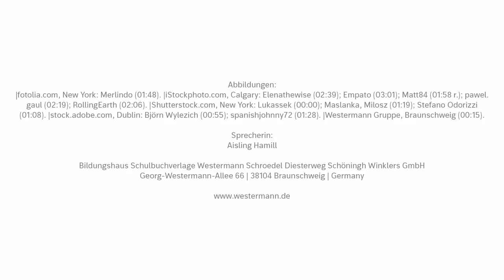Facts about Scotland | Englisch-Video für den Unterricht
In Schottland gibt es eine Menge zu sehen – nicht nur Dudelsäcke und Kilts! Mehr über Schottland, seine Hauptstadt Edinburgh sowie die Highlands und Lowlands erfährst du in diesem Video. So bist du perfekt vorbereitet für dein nächstes Referat oder die nächste Englisch-Stunde.

Mehr Infos und viele weitere Arbeitsblätter gibt es im Arbeitsblatt-Portal Englisch